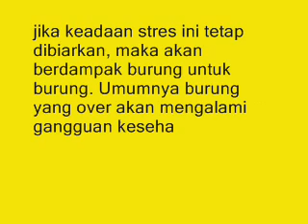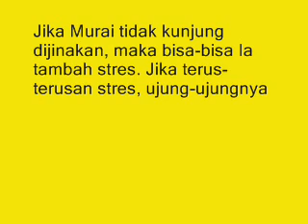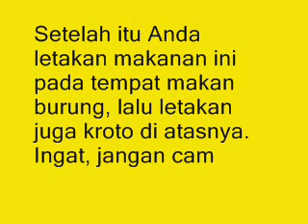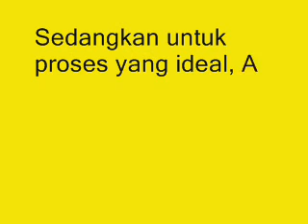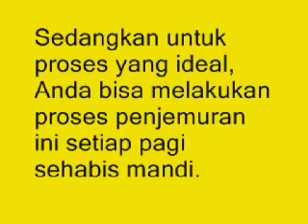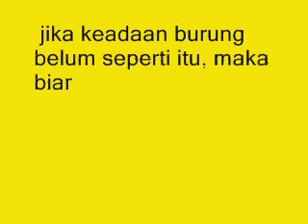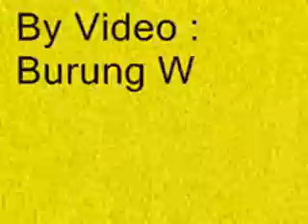Inilah Teknik Paling Efektif M e n j 1 n 4 k k 4 n Murai Batu Yang Perlu Kalian Tahu!!!